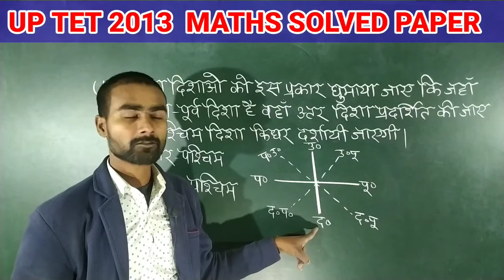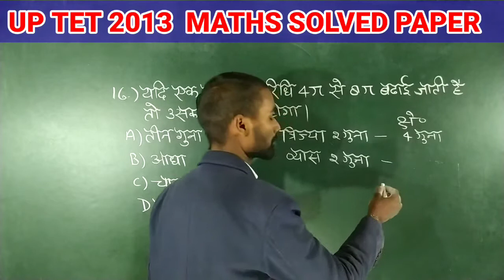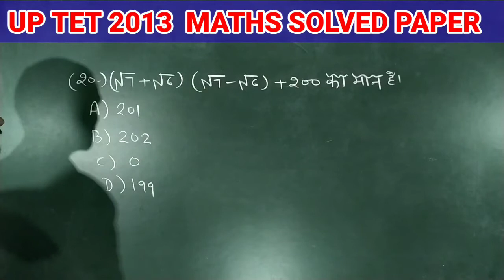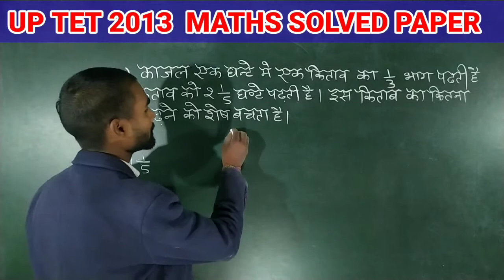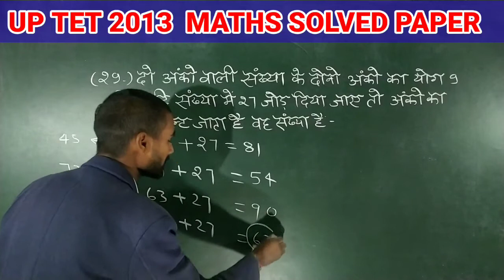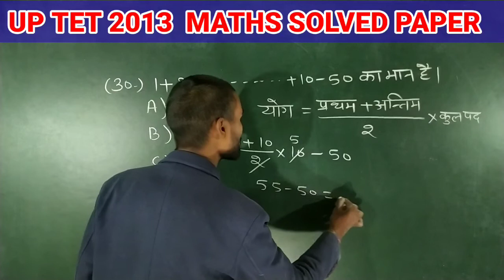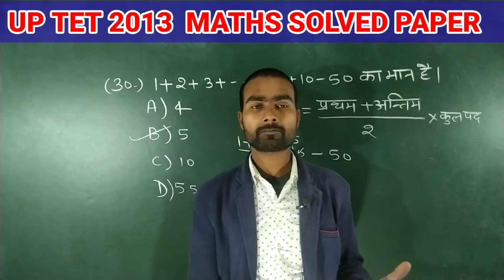UPTET 2013 MATH (Primary)Full Solved Paper | UPTET में गणित के आये हुए प्रश्न